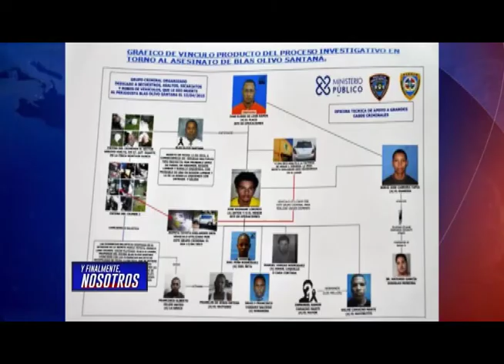Y Finalmente Nosotros con Ramón Colombo y Juan TH; entrevista al empresario Celso Marranzini